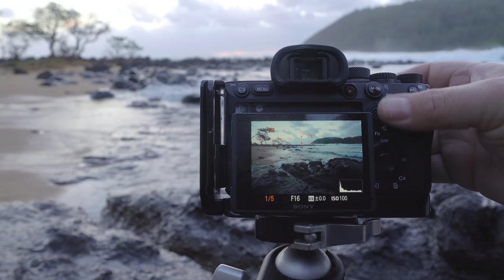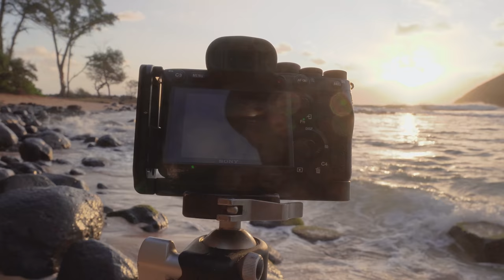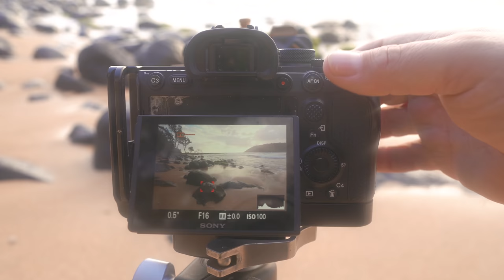This....is Paradise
All trips turn into photo trips when your a photographer right?  Well My wedding/honeymoon turned into a vlog, and this is what happened.

Camera Bag
Wide angle lens
Telephoto Lens
Smaller tripod